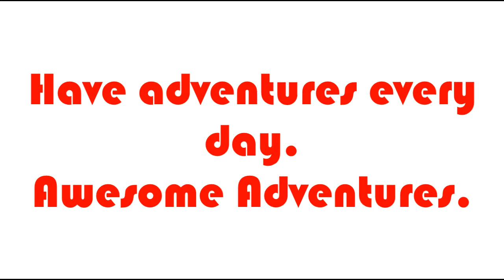F1 2017 Online Lobbies #2 | Podiums In Both Races?!?!?